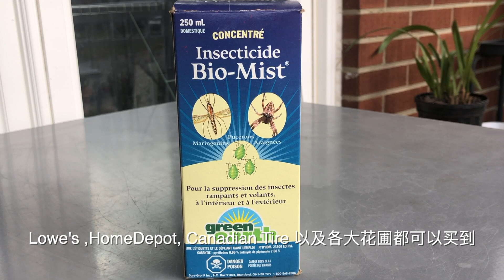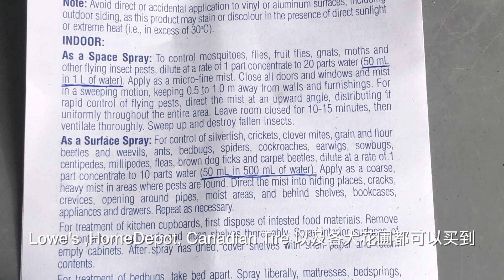【彬彬有院】花 •331如何防治小黑飞，《盆栽花卉秋季入室的准备工作》，入室前准备些什么呢？介绍两款安全室内使用的杀虫剂，看看我是怎么做的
春天搬到户外的享受阳光雨露的花花们准备回家了，在户外一夏天，沾染了不少虫子或者虫卵，这些是觉得不能带回家的。我给大家介绍两款可以在户内使用的绿色杀虫药，希望对你有帮助。